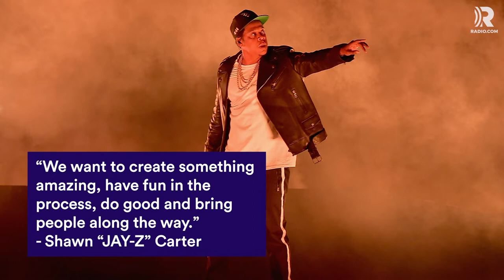Jay-Z Is Getting Into the Weed Business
Jay-Z is teaming up the cannabis company Caliva as its chief brand strategist.